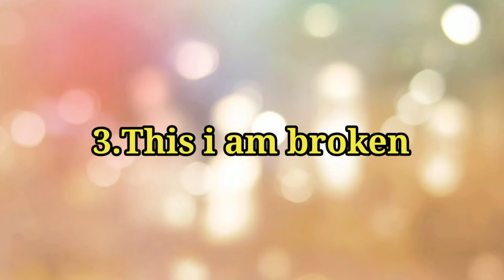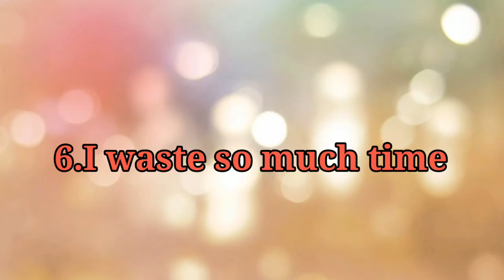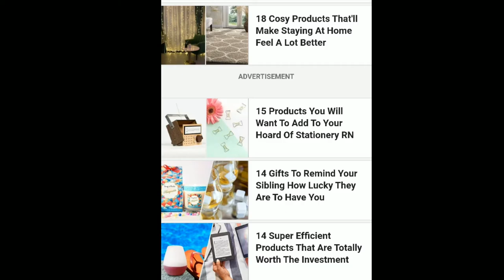Top 10 Interesting websites part 2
Top 10 interesting websites (part1)